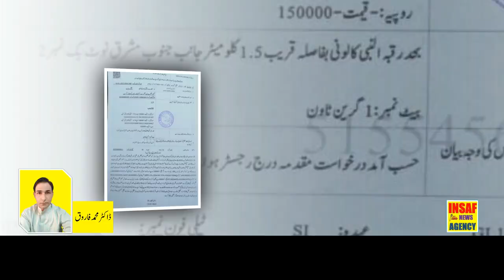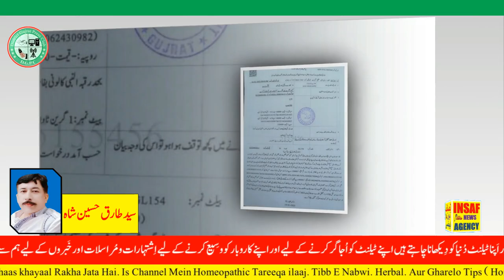choki grrean tawon gujrat daketi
VISIT FOR LOCATION FATIMA HEALTH CARE CENTER GORALI GUJRAT
Aik Mukammal Family Channel Jis Mein Aap ki Sehat O Tandrusti ka khaas khayaal Rakha Jata Hai. Is Channel Mein Homeopathic Tareeqa ilaaj. Tibb E Nabwi. Herbal. Aur Gharelo Tips ( Home Remedies ) Betaye Jatay Hain. Taleem o Tarbiyat ke Sath Sath Duniya Bhar ke Halaat Se Bhi Bakhabar Rakha Jata Hai .
ایک مکمل فیملی چینل جس میں آپ کی صحت و تندرستی کا خاص خیال رکھا جاتا ہے۔ اس میں ہومیو پیتھی طریقہ علاج.  طب نبوی ۔ ہربل ۔ اور گھریلو ٹپس بتائے جاتے ہیں ۔ تعلیم وتربیت کے ساتھ ساتھ دنیا بھر کے حالات سے بھی باخبر رکھا جاتا ہے ۔
DJ LEARING POINT